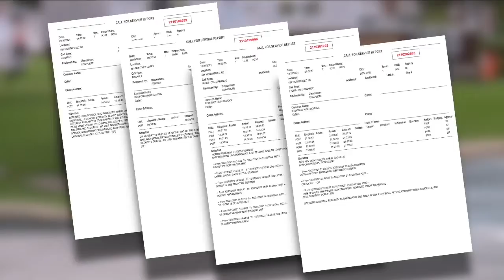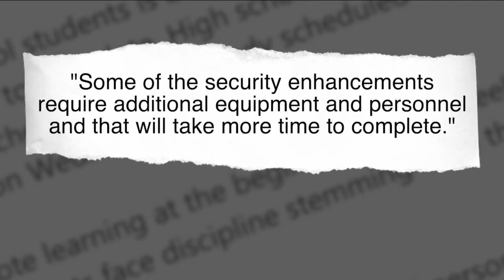Parents want district to do more after fights, threats reported at Bedford High School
District to address fights, threats at Bedford H.S. at upcoming meeting